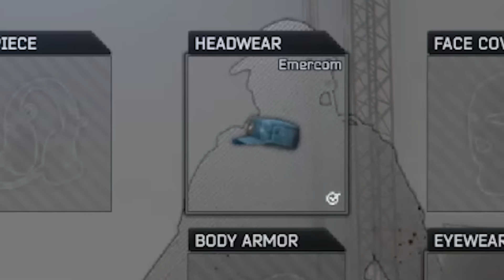This Game Hates Poor People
🔥And thanks everyone that helped me make this:
Musclebust
Fungletoe
Kyle
Yazye
Kinsho
Poleslaw
Bryan
Shiro
Steve